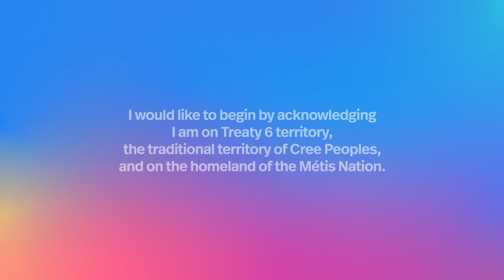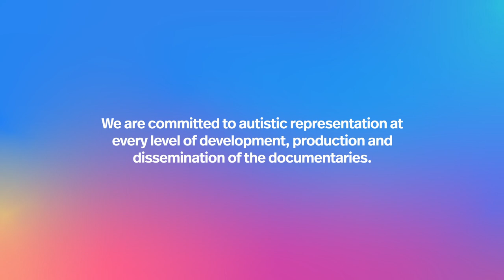Life On The Spectrum - Episode 3 | by Autism Speaks Canada | DOCUMENTARY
Welcome to Episode 3: Life on the Spectrum where we share lived experiences of autistic Canadians to increase understanding and acceptance. This 17-minute episode is focused on Adulthood. Meet proud self-advocates, Carter, Justine, Aiden, Alyssa, and James as they highlight important topics like employment, housing, independent living, friendship, relationships, mental health and more in this documentary. Autism Speaks Canada remains committed to building inclusive communities where autistic Canadians can reach their full potential.